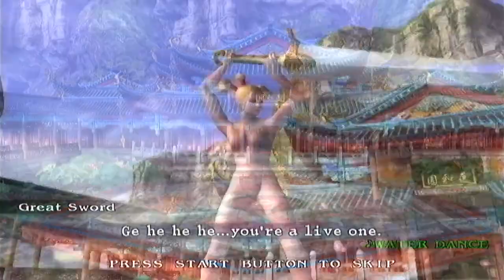Soul calibur 3 beat with a naked chick!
Ok she's not really naked but i tried. Lol.